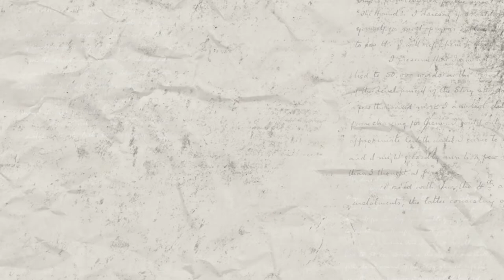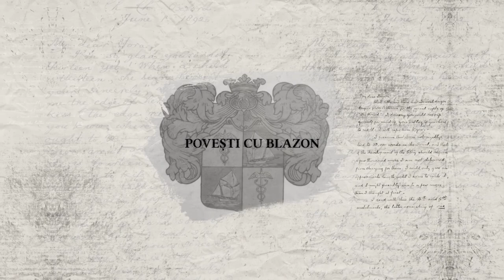Case cu blazon - Casa Ecaterinei Procopie Dumitrescu